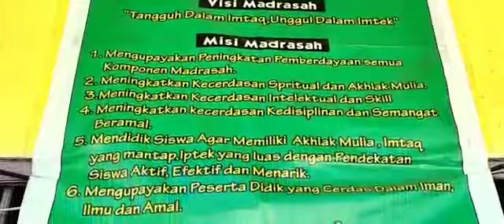Profil MA AL-IKHLAS MUARA KOMAM | Created by Ibu Rahmatul Fitriah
Profil dari MA Al-Ikhlas Muara Komam

YouTube: MA Al-Ikhlas Muara Komam
Facebook: MA AL-IKHLAS MUARA KOMAM